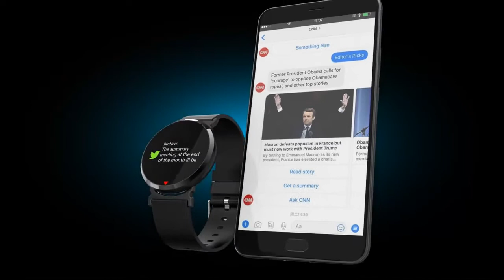Smartwatch E28 - koolstaff.gr